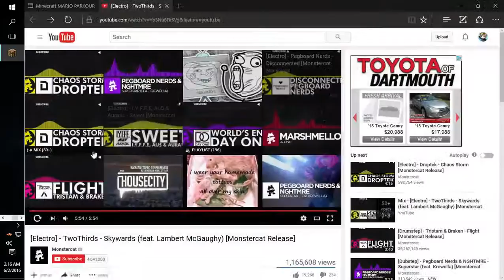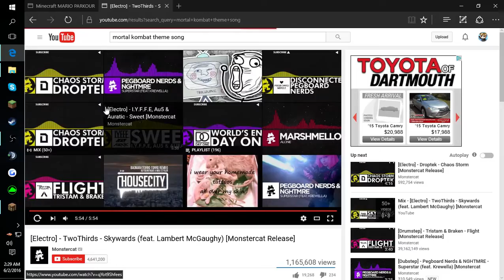Skywars #1 why...:Also sorry for no intro